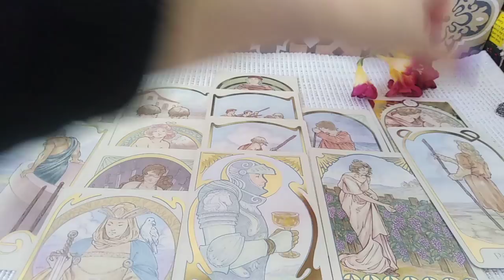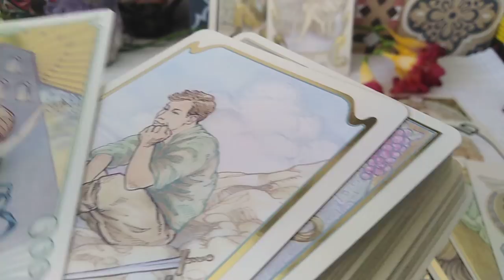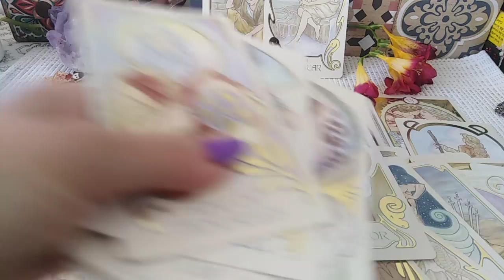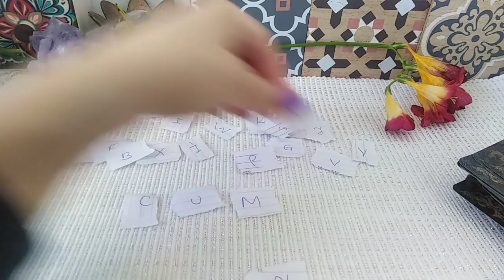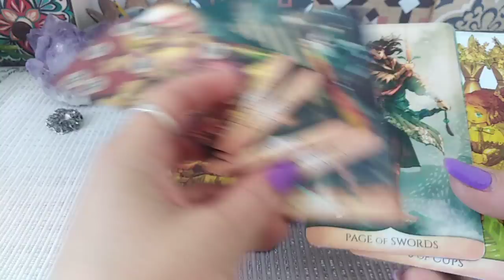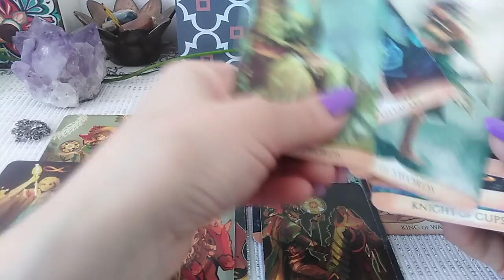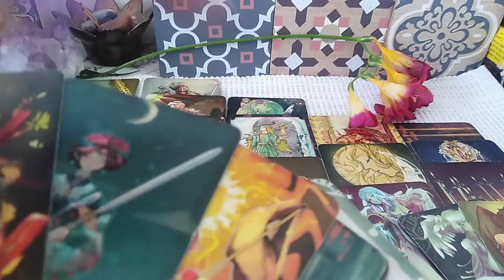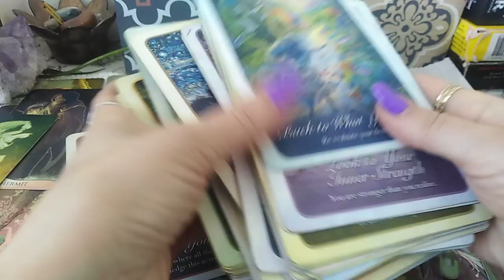MESAJE DE LA EI / CE DORESC SA VA SPUNA in aceasta Perioada - PARTEA A 2 A - LA ALEGERE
NR 4 - 27:28
Va astept !